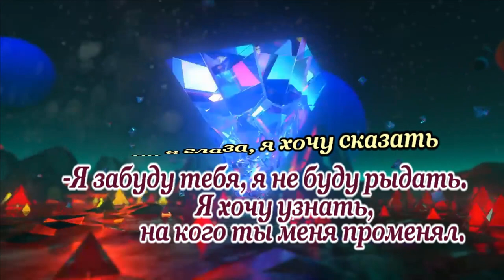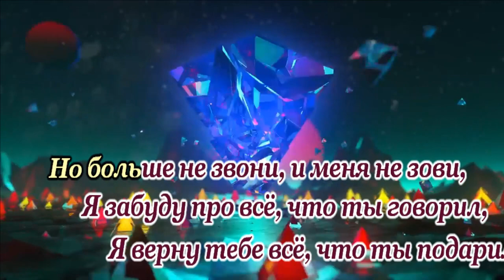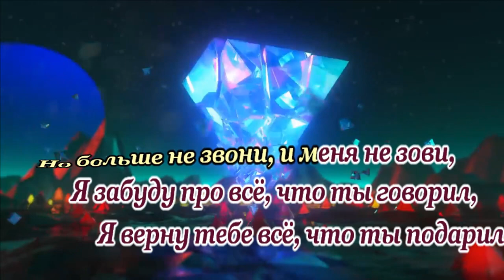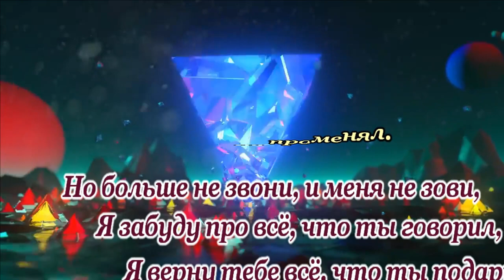Ветлицкая Наталья -Посмотри в глаза -караоке, вар 1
в видеоряду использован фрагмент из работ автора-VISUALDON

НЕКОММЕРЧЕСКИЙ ПРОЕКТ!!!
non-profit project
 The materials used in this video (music, images, photos, and videos) are taken from open sources on the Internet. If you are the author of the material or the owner of copyright to it and are against its use in my work, please let me know in a personal email or leave a comment under the video.

НЕ СУДИТЕ СТРОГО.
очки,капли для глаз и оплату электричества для
компьютера не откажусь :-)
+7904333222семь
ВТБ Валерий С.